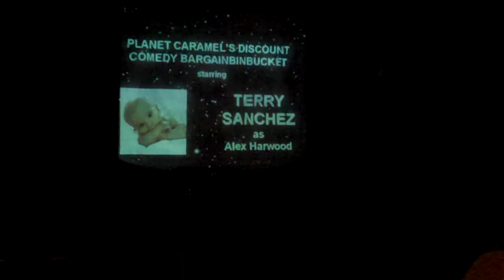Planet Caramel's Discount Comedy Bargainbinbucket (Part 3)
Part 3 of Planet Caramel's debut stage sketch show.